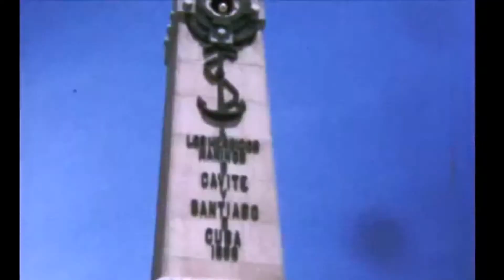CARTAGENA AÑOS 70